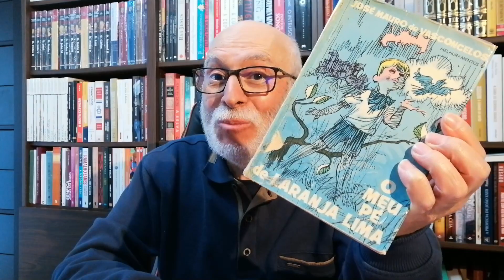José Mauro de Vasconcelos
Série: Grandes Autores Grandes Livros - Vídeo 30
José Mauro de Vasconcelos foi um escritor brasileiro nascido no Rio de Janeiro em 1920 e falecido em São Paulo em 1984. A sua obra mais conhecida é o romance juvenil “O Meu Pé de Laranja Lima”. Principais obras: “Banana Brava” (1942), “Barro Branco” (1945), “Longe da Terra” (1949), “Vazante” (1951), “Arara Vermelha” (1953), “Arraia de Fogo” (1955), “Rosinha, Minha Canoa” (1962), “Doidão” (1963), “Coração de Vidro” (1964), “O Meu Pé de Laranja Lima” (1968), “Rua Descalça” (1969), “O Palácio Japonês” (1969), “Farinha Órfã” (1970), “Chuva Crioula” (1972), “O Veleiro de Cristal” (1973) e “Vamos aquecer o Sol” (1974).